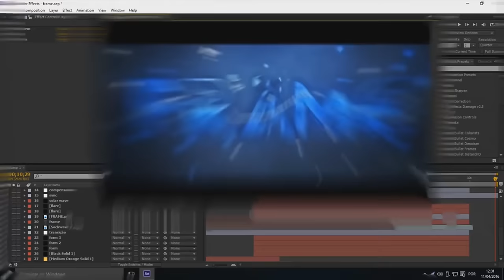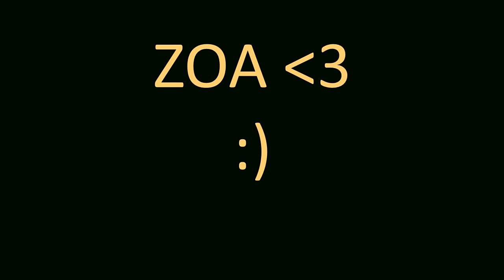🔴RESULTADO DO DESAFIO DE 1 FRAME (TOP 20)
QUER ENTRAR PARA UMA NETWORK?

E tenha uma NETWORK com suporte eficiente e totalmente em português.

OBRIGADO A TODOS QUE PARTICIPARAM s2
E PEÇO MIL DESCULPAS A AQUELES NÃO NÃO APARECERAM
NO TOP 20 ;-;

ESPERO TER MAIS DESAFIOS PARA QUE POSSAM FAZER!